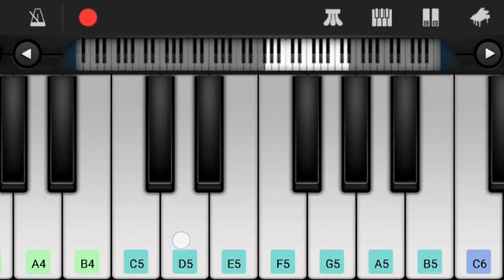Manike_Mange_HIte _ Sri Lanka song😍🥰